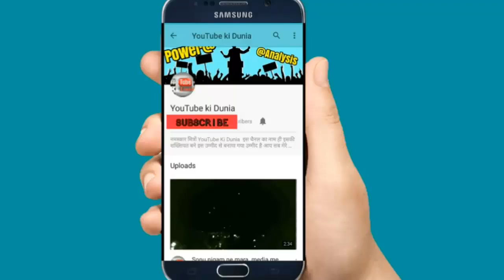कभी नहीं देखा होगा लाल रंग के समंदर का किनारा देखकर दंग रह जायेंगे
youtube की dunia outbreaks the conventional news reading and brings to you the real face of every information at one click! Latest news from India and the world, politics, and nation, entertainment, sports, and science. Witness the panoramic vision of the state on every aspect you can think of!
It is easy for every person to watch the news in the form of video rather than reading every sentence..